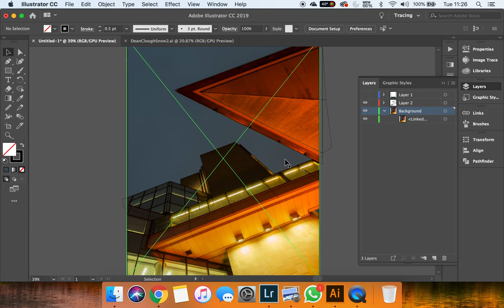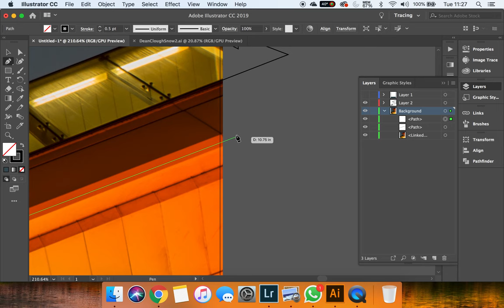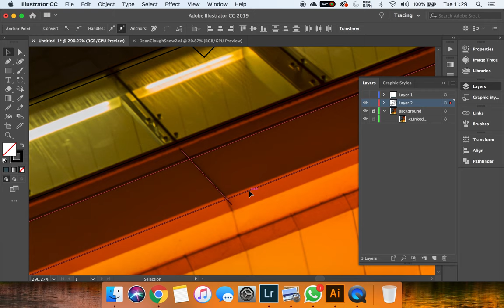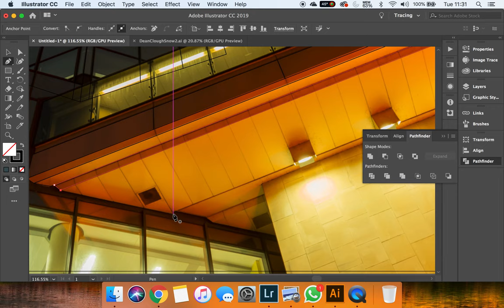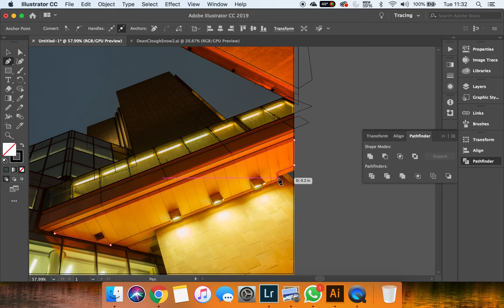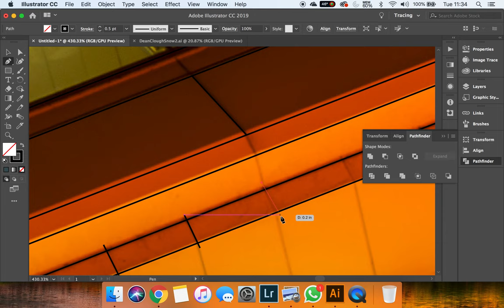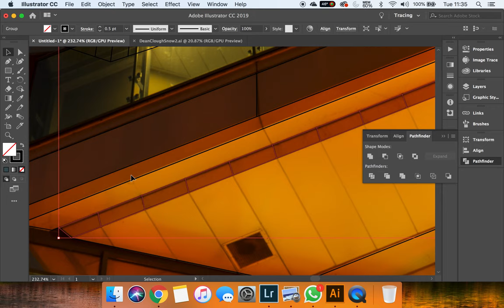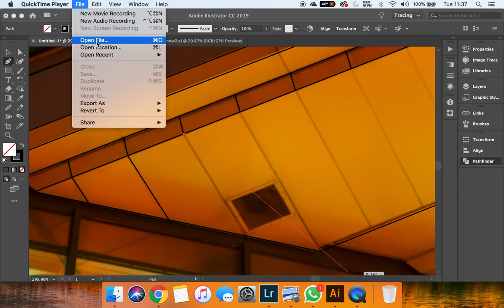Making a Travel Poster in Illustrator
This video shows you the steps I take to make a wireframe in which I then colour. Showing the techniques used and the tools involved to get the job done.